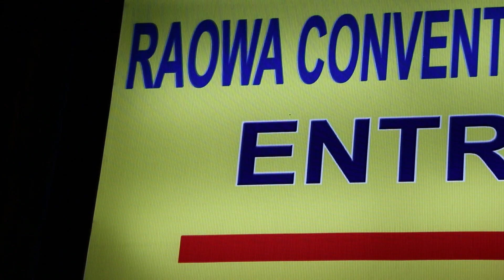Alvi - Safa Reception Dhaka | Full Program Part-1 | Wedding Story Bangladesh